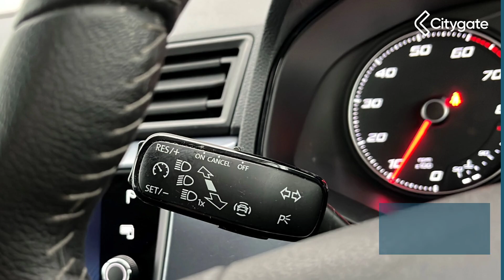SEAT Arona - SE Technology 1.0 TSI Petrol 95 5-speed manual - Citygate SEAT Slough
Top Vehicle Features:
⭐ Navigation System with 6.5in Touch Screen Display
⭐ Air Conditioning
⭐ DAB - Digital Audio Broadcasting
⭐ Full Link - Android Auto / Apple Car Play / Mirror Link
⭐ Wireless Charging  for Mobile Phone
⭐ 17in Alloy Wheels - Dynamic

Interior:
✅ Air Conditioning
✅ USB C-Port
✅ Voice Control
✅ 6 Speakers
✅ SEAT Connect - Safety - Service - Remote - Online
✅ Fuel Computer
✅ Interior Chrome Pack
✅ Ambient Lighting - Multi Coloured
✅ Rear View Auto Dimming Mirror
✅ Grey Interior Roof
✅ Two Front and Three Rear Height-Adjustable Headrests
✅ Cupholders

Exterior:
✅ Comfort Suspension
✅ Electrically Adjustable Door Mirrors
✅ Hidden Exhaust Pipe
✅ Roof Rails - Black
✅ Black Window Surround

Safety:
✅ Twin Halogen Headlights with LED Daytime Running Lights
✅ Halogen Rear Lights
✅ Alarm with Back-Up Horn
✅ Immobiliser
✅ Front Assist
✅ Drivers Airbag
✅ Passenger Airbag
✅ Curtain Airbags
✅ Side Airbags

Technical:
✅ Suspension: Comfort Suspension
✅ Power Assisted Steering: Power Assisted Steering
✅ CO2 (g/km): 112
✅ NOx: 0.039
✅ Standard Euro Emissions: EURO 6
✅ WLTP - CO2 (g/km) - Comb: 124
✅ WLTP - CO2 (g/km) - Comb - TEH: 135
✅ WLTP - CO2 (g/km) - Comb - TEL: 124
✅ WLTP - CO2 (g/km) - Extra High: 131
✅ WLTP - CO2 (g/km) - High: 108
✅ WLTP - CO2 (g/km) - Low: 153
✅ WLTP - CO2 (g/km) - Medium: 119
✅ Catalytic Convertor: Yes
✅ CC: 999
✅ Compression Ratio: 10.5:1
✅ Cylinders: 3
✅ Cylinders: 74.5
✅ Cylinders: 76.4
✅ Engine Layout: FRONT TRANSVERSE
✅ Fuel Delivery: TURBO DIRECT INJECTION
✅ Gears: 5 SPEED
✅ Number of Valves: 12
✅ Transmission: MANUAL
✅ WLTP - FC (l/100km) - High: 4.8
✅ WLTP - FC (l/100km) - Low: 6.8
✅ WLTP - FC (l/100km) - Medium: 5.3
✅ WLTP - MPG - Comb: 51.4
✅ WLTP - MPG - Comb - TEH: 47.1
✅ WLTP - MPG - Comb - TEL: 51.4
✅ WLTP - MPG - Extra High: 48.7
✅ WLTP - MPG - High: 58.9
✅ WLTP - MPG - Low: 41.5
✅ WLTP - MPG - Medium: 53.3
✅ Alternative Fuel Qualifying: No
✅ Badge Engine CC: 1.0
✅ Badge Power: 95
✅ Coin Description: TSI
✅ Coin Series: SE Technology [EZ]
✅ Generation Mark: 1
✅ Special Edition: No
✅ Special Order: No
✅ Vehicle Homologation Class: M1
✅ Engine Power (BHP): 95
✅ Engine Power (KW): 70
✅ Engine Power (RPM): 5000
✅ Engine Torque (LBS.FT): 129
✅ Engine Torque - MKG: 17.8
✅ Engine Torque (NM): 175
✅ Engine Torque (RPM): 2000
✅ Top Speed (MPH): 113
✅ Emissions Test Cycle: WLTP
✅ RDE Certification Level: RDE 2
✅ Alloys?: Yes
✅ Space Saver?: No
✅ Tyre Size Front: 205/55 R17
✅ Tyre Size Rear: 205/55 R17
✅ Tyre Size Spare: TYRE REPAIR KIT
✅ Wheel Style: DYNAMIC
✅ Wheel Type: 17" ALLOY
✅ Height (mm): 1552
✅ Length (mm): 4138
✅ Wheelbase (mm): 2566
✅ Width (mm): 1780
✅ Fuel Tank Capacity (Litres): 40
✅ Gross Vehicle Weight: 1700
✅ Luggage Capacity (Seats Up): 400
✅ Max. Loading Weight: 611
✅ Max. Towing Weight - Braked: 1100
✅ Max. Towing Weight - Unbraked: 580
✅ Minimum Kerbweight (kg): 1089
✅ No. of Seats: 5
✅ Turning Circle - Kerb to Kerb: 10.6